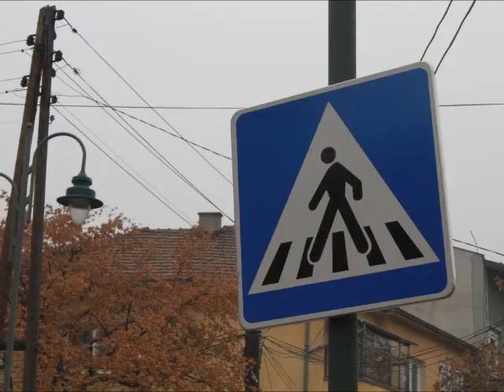S is for stereotype - Ad Hoc Art Skopje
Првото видео на Ad Hoc Art Skopje од кампањата против стереотипи, предрасуди и дискриминација "Stop & Think".